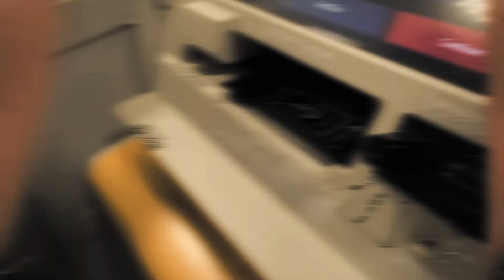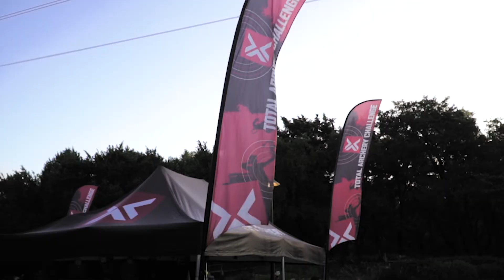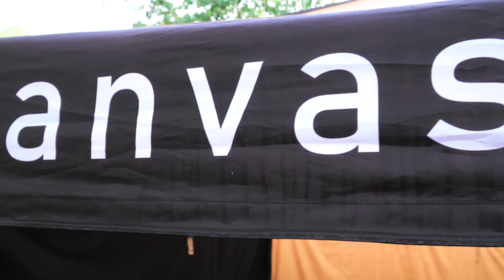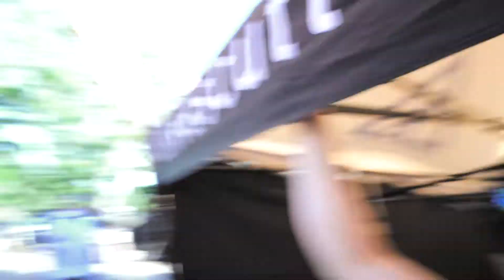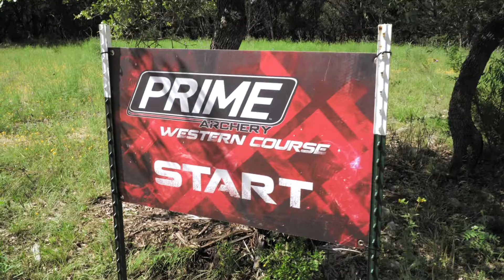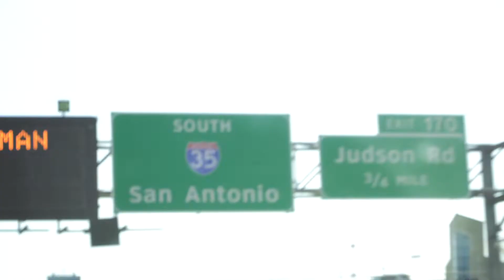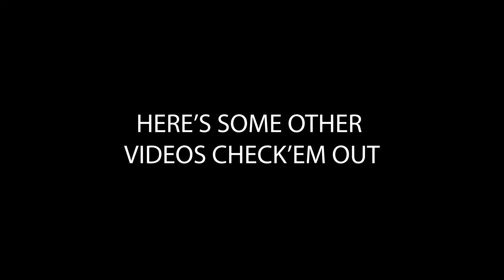We're going to TEXAS!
Brock and Seth head to San Antonio Texas to run the Canvas Cutter booth at the Total Archery Challenge. They experience and survive hurricane conditions, enjoy Texas BBQ, hate on Humidity and have a good time meeting folks and shot'n their bows.